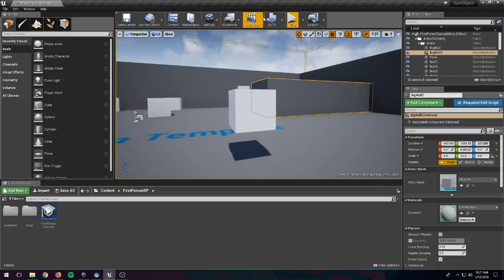SpinningObject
Testing Spinning an Object in Unreal Engine